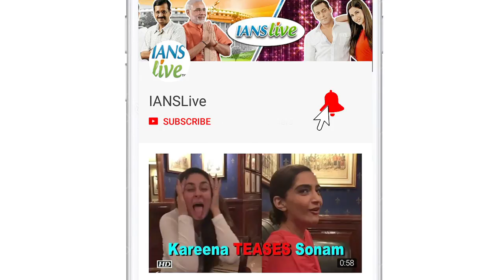Abhishek Bachchan REACTS on 'Manmarziyaan' Controversy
"Manmarziyaan" actor Abhishek Bachchan, who features in a smoking scene which is among the three deleted scenes from the film, says there's no harm in excluding some content if it hurts people's sentiments. Director Anurag Kashyap has been vocal about expressing anger over deletion of scenes from "Manmarziyaan", which apparently happened without his knowledge. The film's lead actress Taapsee Pannu also slammed the decision.